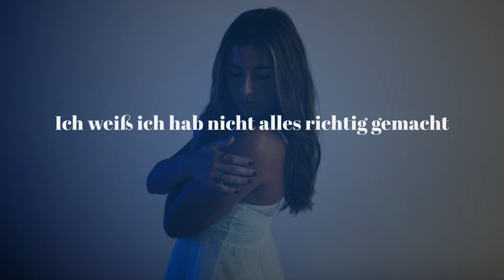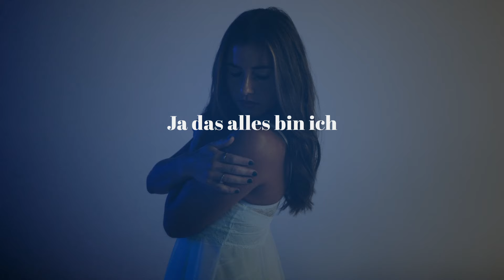Sarah Lombardi - Ich (Akustik Version) Songpoeten Lyric Video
Der neue Song von Sarah Lombardi heißt "Ich" und die Songpoeten durften zu dieser wunderschönen Akustikversion ein Lyricvideo erstellen, hier geht es zum neuen Album von Sarah, es heißt "Im Augenblick", und erscheint am 23. April 2021